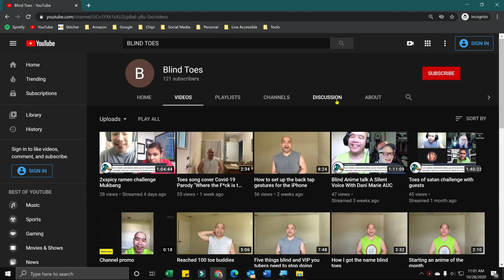Blind Toes- Blind YouTuber Interview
How do Pablo and I stay independent? One way is using Amazon Prime! Get a free 30 day trial of Amazon Prime:

You can get a free tiral of Amazon Prime and then only pay $5.99 per month if you have an EBT card:

Enjoy audiobooks books? Try Audible for 30 days free: